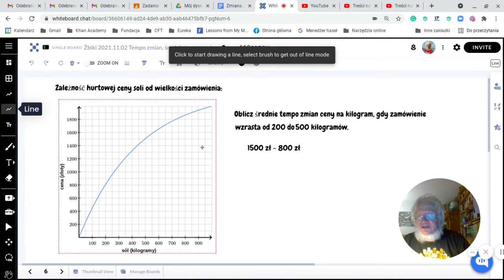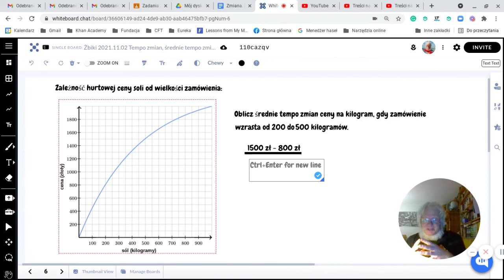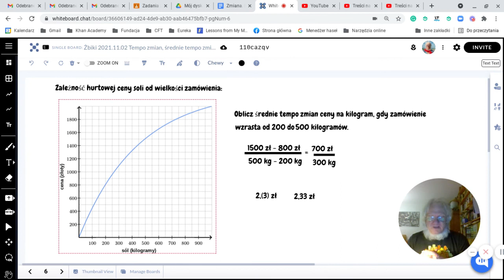Streszczenie lekcji fizyki 2 listopada: średnie tempo zmian